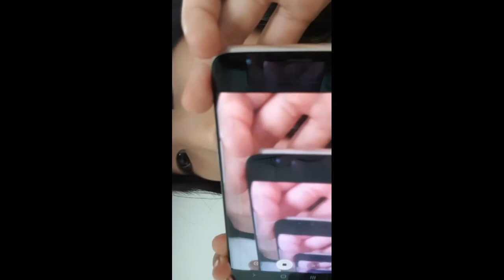하교 끝 영상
액괴 만지다